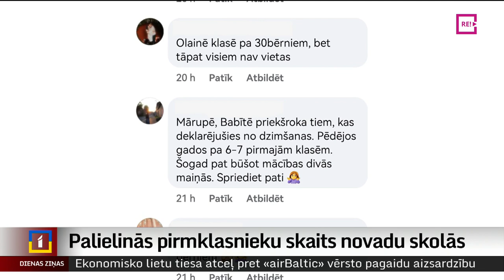Palielinās pirmklasnieku skaits novadu skolās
Sākoties bērnu pieteikšanai mācībām 1.klasē, daudzās Pierīgas izglītības iestādēs vērojama tendence, ka skolēnu skaits klasēs ik gadu pieaug. Dažās skolās jau ir piecas, pat sešas paralēlās klases ar lielu skolēnu skaitu. Vecākos tas raisa bažas par izglītības kvalitāti, bet skolu vadībai rūp vietas trūkums daudzajiem skolēniem. Turpina Diāna Āboltiņa no Zemgales reģionālās televīzijas.